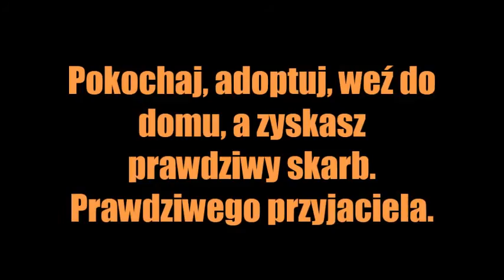Baron z Fundacji Pod Psią Gwiazdą poleca się do adopcji!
Wspaniały, złoty pies szuka swojego człowieka.